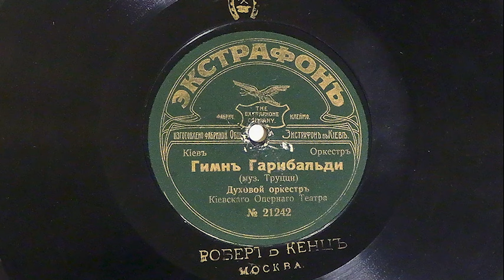Гимн Гарибальди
ЗВУК ВРЕМЕНИ. И вновь «Экстрафон», и вновь гимны.

Заканчиваю публикацию небольшого набора гимнов. Опять у меня здесь Экстрафон, о котором я писал в предыдущей публикации, но гимны другие: Итальянский и Гарибальди. Исполняет оркестр Киевского Оперного Театра.
Диск лёгенький, 245 граммов.